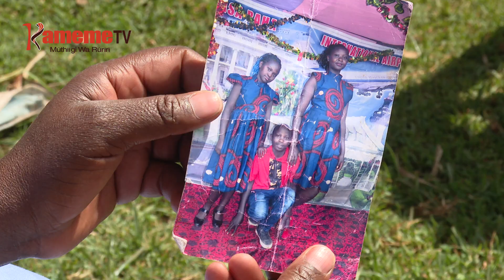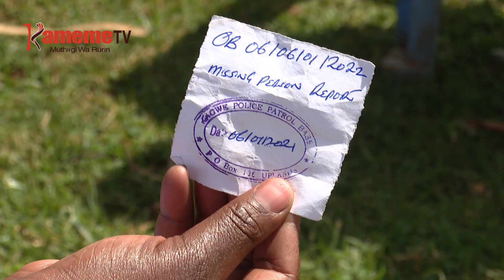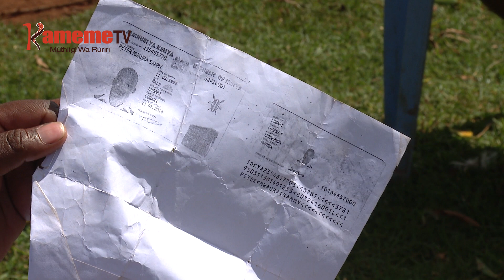KAI NJERI WATHIRE KU?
Bamiri imwe kuuma mwena wa Kagwe kaunti-ini ya Kiambu ikoretwo igumiirwo ni kieha na maithori kwa ihinda ria ciumia igiri thutha wa mwana wao na uria ni murutwo wa kirathi kia form four thukuru-ini wa airitu wa Kambaa kuura na njira iri na kiriga.